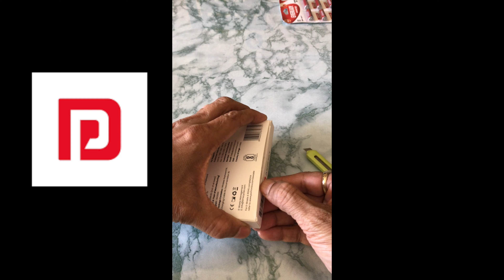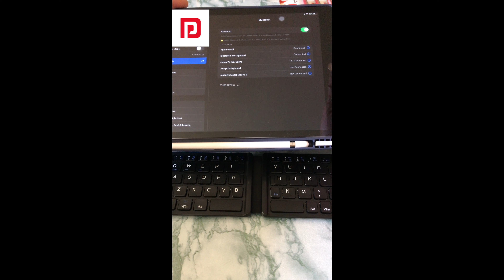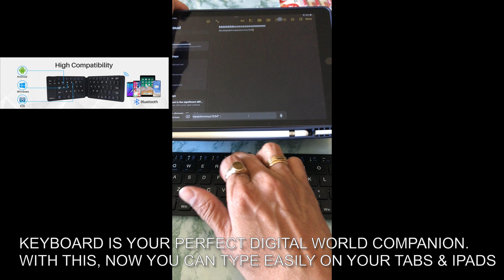iPad keyboard under rs 1000 / - Portronics Chicklet POR-973 Foldable QWERTY Keyboard.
Portronics Chicklet POR-973 Foldable QWERTY Keyboard, Mini Pocket Sized, Rechargeable, Bluetooth Wireless, One Touch Connect Button, for iOS, Android and Windows Tabs, Smartphones.

Compatible with 3 major operating systems iOS/Windows/Android Supports most Bluetooth-enabled devices.
Folding design provides more convenience. Standard-size keyboard improves typing efficiency and comfort when working outdoors or traveling. Silent typing design allows you to focus more on your work.
Work up to 140 hours on a single charge or standby up to 6 months with our collapsible cordless keyboard.
Large keys, placed ergonomically ensures no miss-typing, no missed keys even when typing in speed. Once the work is over, fold it and put it in your pocket.
Compact and lightweight makes it perfect for traveling. Take this stowaway portable fold away pocket Bluetooth keyboard on business travels or to class for note-taking, and skip lugging around a heavy laptop